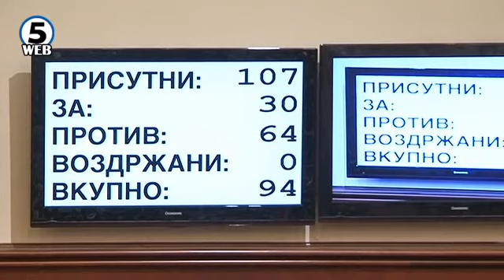Законите произлезени од договорот во Пржино на собраниска седница